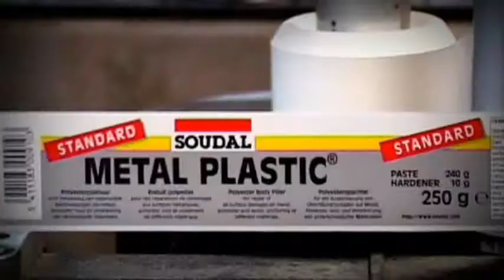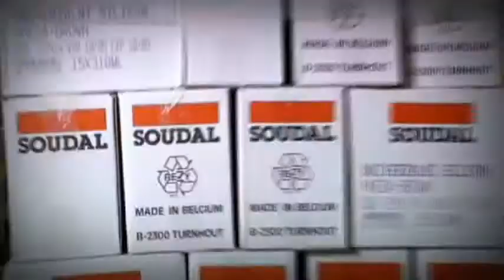McCoy Soudal Historic Overview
This movie shows the history of two family owned companies, McCoy Group (India) and Soudal Group (Belgium). Both companies share the same values and spirit and this brought them together to start-up a Joint Venture Company McCOY-SOUDAL in India. The new JV is in operation since 1st of April 2010.